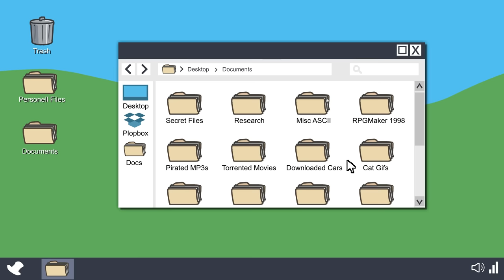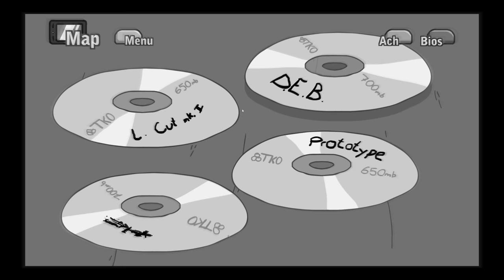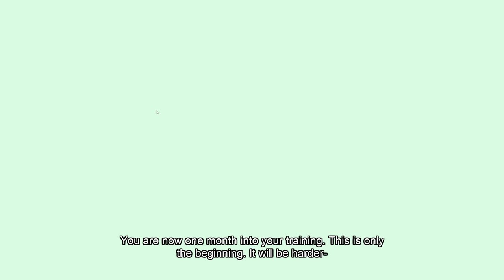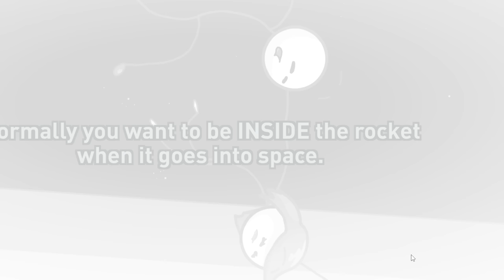❄️ DZIEWCZYNA MNIE URATOWAŁA!? | HENRY STICKMIN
❤️ WSPIERAJĄCY ❤️
,Tomasz Kasperczyk